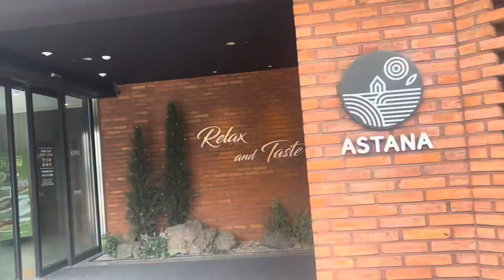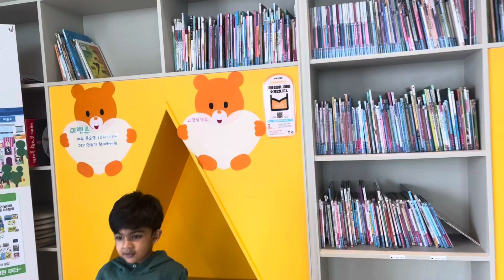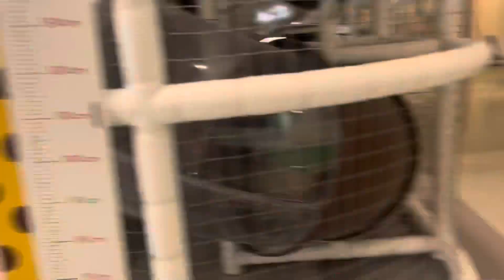Korea vlog 🇰🇷!beautiful cafe in 🇰🇷,Cafe main kiye khub enjoy ☺️